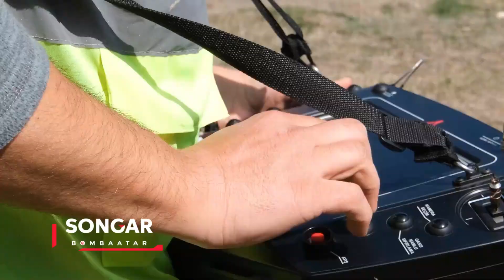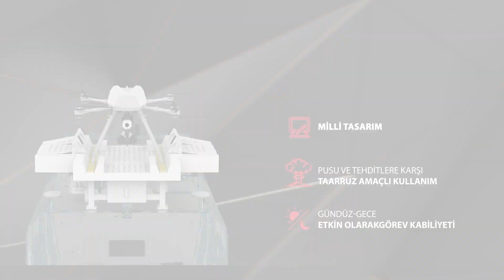Afrika'ya ihraç edilen silahlı drone sistemi: Asisguard SONGAR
ASİSGUARD SONGAR Drone sistemi geçtiğimiz hafta SAHA EXPO 2021 fuarında imzalanan sözleşme ile bir Afrika ülkesine ihraç edildi.

SONGAR™ Türk Silahlı Kuvvetleri envanterinde yer alan ilk milli, makineli tüfek ile atış stabilizasyonuna sahip drone sistemidir. SONGAR'ın bombaatar ve TOGAN havan entegreli sürümleri de bulunuyor. Ayrıca zırhlı araç üstüne iniş kalkış yapabilerek araç ile entegre kullanılabiliyor.

Uluslararası seviyede patentli olarak koruma altında olan stabilizasyon sistemine monte edilmiş makineli tüfek ile her uçuşunda tekli ve seri atış modu sunmaktadır. Operatöre ateş etme onayı gelene kadar, çok katmanlı güvenlikle otonom olarak görevi icra eder. Bağlantı kaybında dronun eve dönüşü, uçuş sırasında görev değişikliği, otonom ve manuel kontrol uçuş modları gibi görevler esnasında operatörün yükünü azaltmak için ergonomik ve kullanıcı dostu bir tasarıma sahiptir.